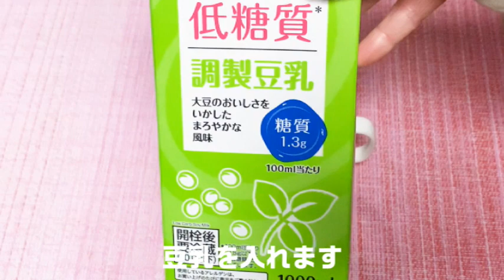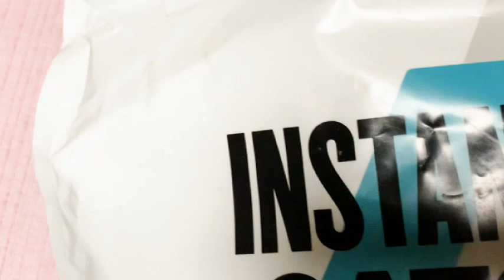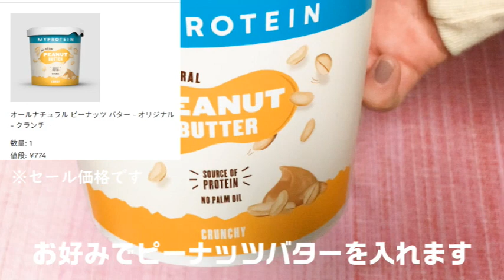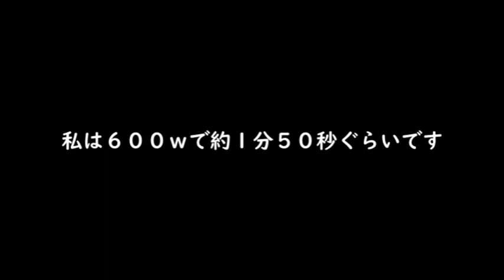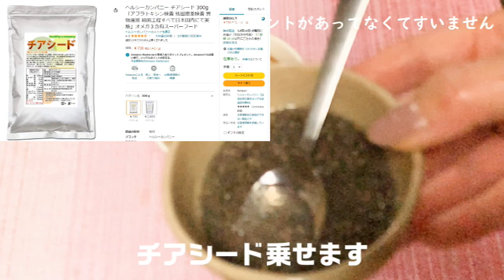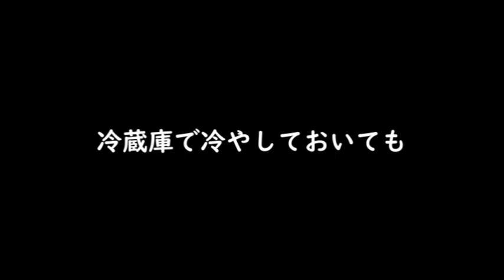朝食にプロテインマグカップケーキはいかがですか？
こんにちは、初心者トレーニーです💪
今回はプロテイン入りのマグカップケーキを作ってみました。
粉末オートミールを使ったマグカップケーキです☕
一日の始まりの朝食にプロテインマグカップケーキはいかがですか？

【使った材料】
・バナナ 1本🍌
・豆乳 100ml（水でも良）
・粉末オートミール　 1スクープ（25g）
・プロテイン　 1スクープ（25g）
・ベーキングパウダー(4g)
・コラーゲンパウダー(10g)※お好みで
・ピーナッツバター(小さじ1)※お好みで
【トッピング】
・冷凍フルーツ（お好みで）
・チアシード（お好みで）

🥄粉末オートミール
インスタントオーツ（チョコレートスムーズ味）
🥄プロテイン
Impact ホエイ プロテイン（ステビアバニラ）
🥄ピーナッツバター
オールナチュラル ピーナッツ バター（クランチ）
【マイプロテインURL】
【紹介コード】新規登録する時に下のコードを入力すれば特典がもらえます😍
MAOK-R9
【Amazon】
🥄コラーゲンパウダー
粉末コラーゲンパウダー（ヘルシーカンパニー）
🥄チアシード
チアシード（ヘルシーカンパニー）

🥄ベーキングパウダー
 ベーキングパウダー（愛国）
🥄冷凍フルーツ

【BGM】
甘茶の音楽工房さん
MusMusさん